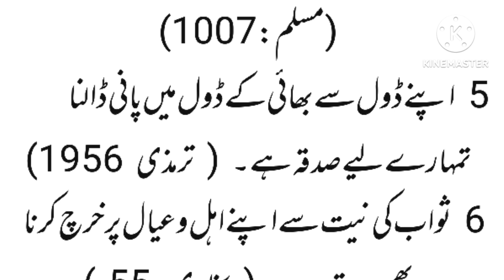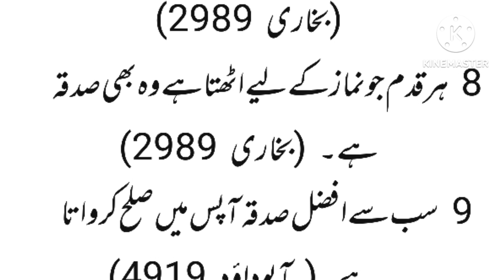صدقہ کی مختلف شکلیں